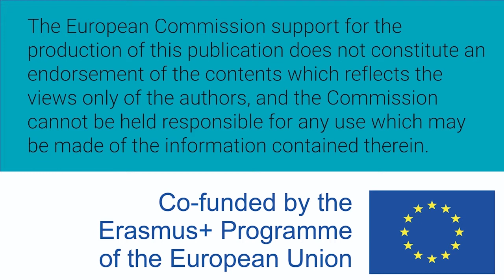Mujeres W-STEM: Luz Alejandra Magre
Luz Alejandra Magre es colombiana e ingeniera mecatrónica y magister en ingeniería con mención en electrónica. Es docente en la Universidad Tecnológica de Bolívar, donde investiga sobre internet de las cosas y el campo médico.